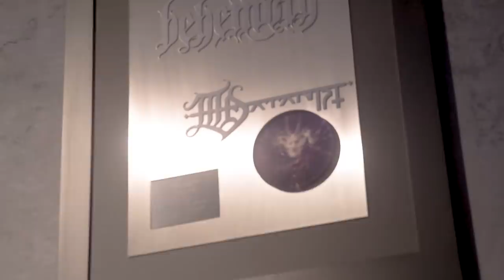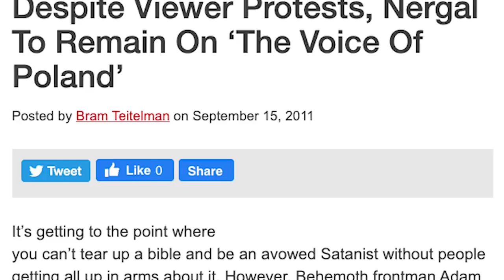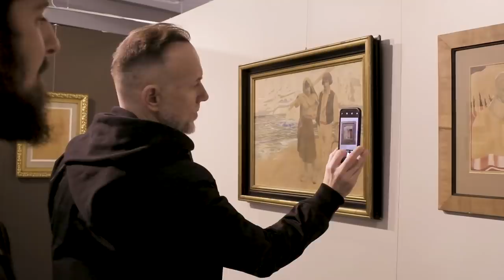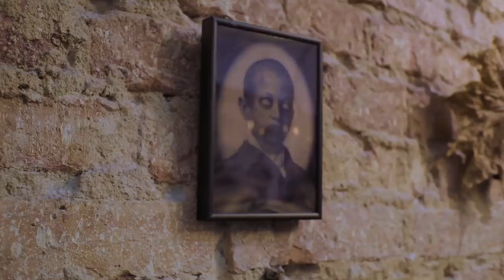THE SATANIST OF WARSAW: Blasphemy, Cancer & Behemoth | Metal Album of the Decade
Behemoth's TheSatanist is Loudwire's pick for the MetalAlbumoftheDecade. @grahamwire traveled to Poland to spend a day with Nergal, discussing the musician's battle against censorship, cancer and the government.

Edited by Brad Hanford
Hosted by Graham Hartmann